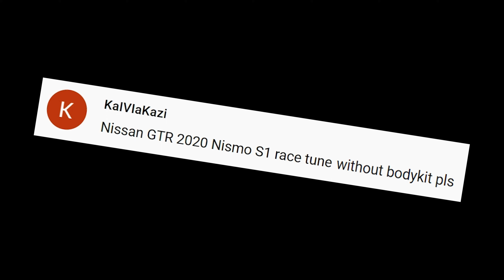Forza Horizon 5 Tuning - 2020 Nissan GTR Nismo R35 - FH5 Grip Race Tune & Gameplay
Forza Horizon 5 Tuning Guide - 2020 Nissan GTR Nismo R35 - Grip Race Build, Tune & Customization. FH5 2020 Nissan GT-R Nismo R35 S1 Class Racing Gameplay.